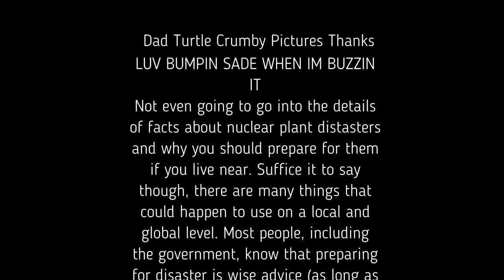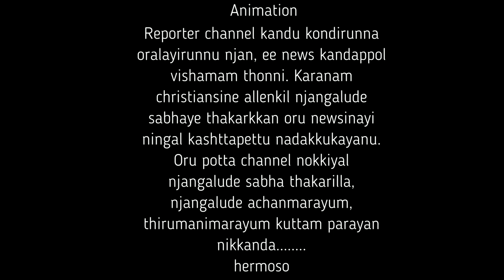All Crumby Pictures Logos